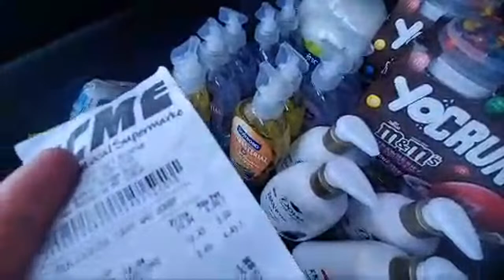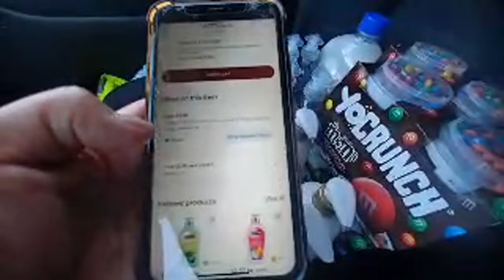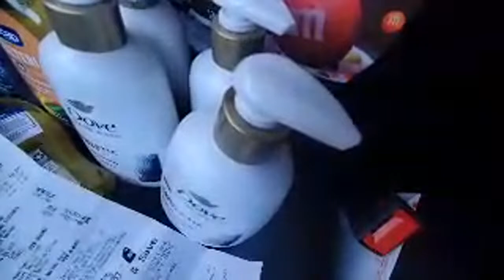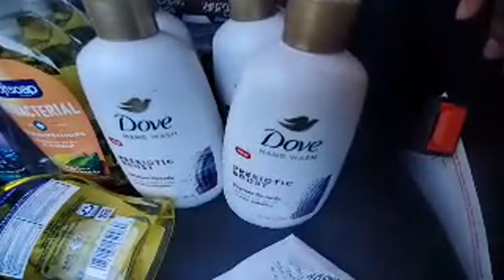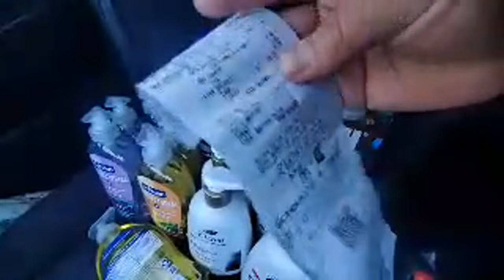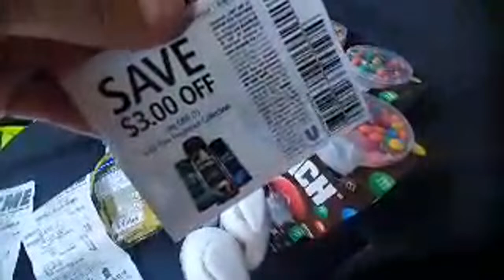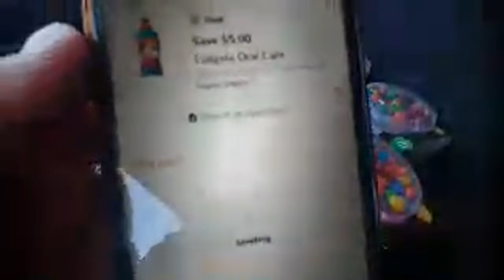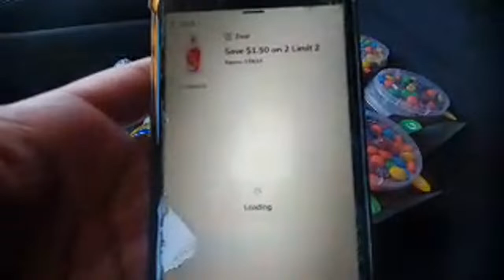ACME BUEN MES PARA APROVECHAR💚